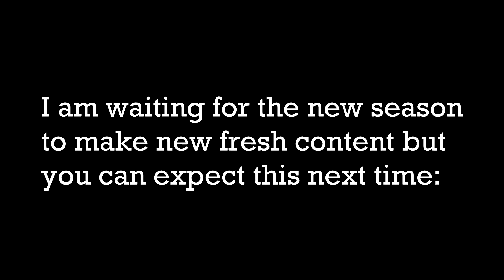New Executions - [For Honor]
I really wanna make a Valk and Zerker vid, but I will wait untill MF releases so I can get em new armour sets